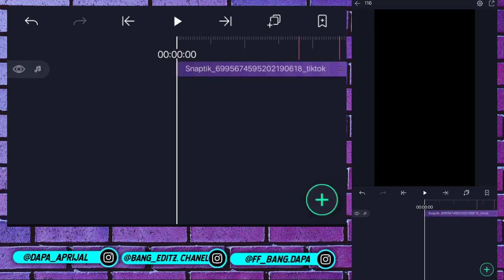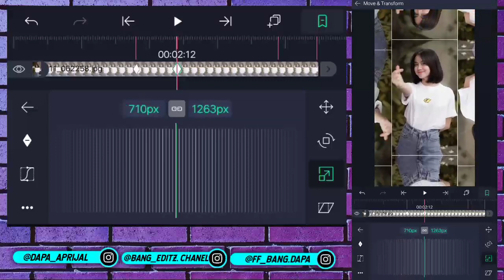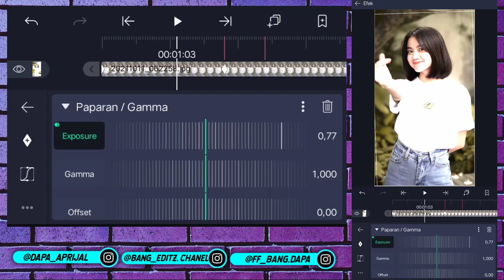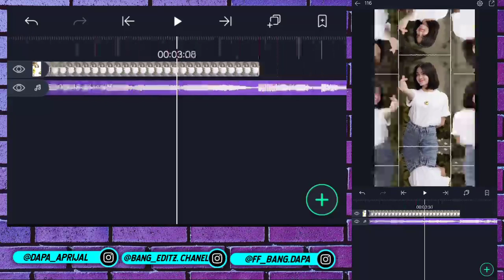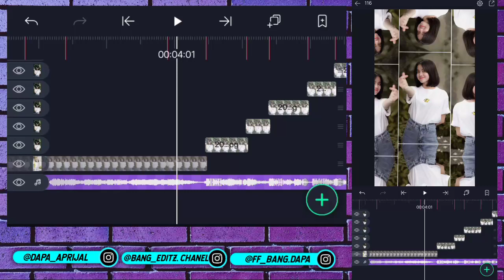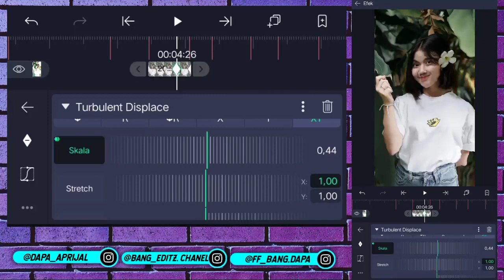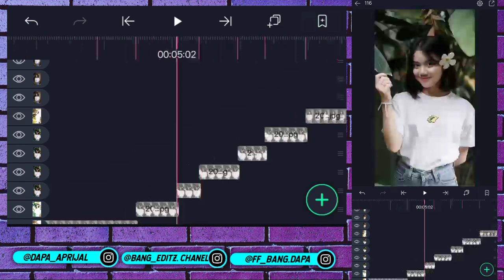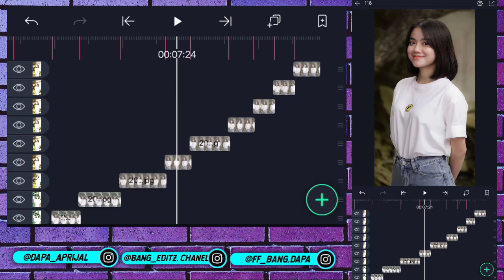TUTORIAL EDIT JEDAG JEDUG TERBARU DI ALIGHT MOTION || DJ KADANG PUSING - VIRAL DI TIKTOK 2021 !!!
Assalammualaikum, geng tolong support gue sampai tembus 10rb subscriber di tahun ini ya geng 🤗

💠 Tanda Beat :
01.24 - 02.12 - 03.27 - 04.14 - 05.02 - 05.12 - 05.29
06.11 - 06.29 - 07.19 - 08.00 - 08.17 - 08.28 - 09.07
09.16

💠 Support Channel ini dengan cara :
🔹Shere 🔄
                                  Hormat Saya :
                                    𝘽𝙖𝙣𝙜 𝙀𝙙𝙞𝙩𝙯

Cara edit jedag jedug dj kadang pusing Viral TikTok
jedag jedug DJ FIESTA CHICKEN NUGGET viral TIKTOK
Edit video Jedag jedug efek glow scan
Tutorial JEDAG JEDUG di alight motion terbaru
tutorial JEDAG JEDUG alight motion DJ kadang pusing VIRAL TIKTOK
krisman official
Reza adivana
tutorial alight motion dj kadang pusing VIRAL TIKTOK 2021
cara membuat JEDAG JEDUG dj kadang pusing VIRAL TIKTOK 2021